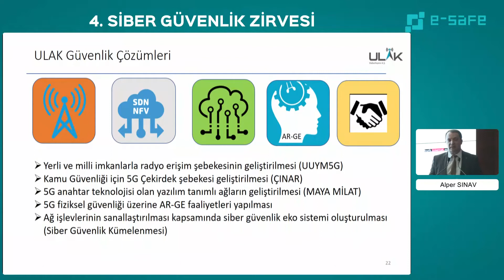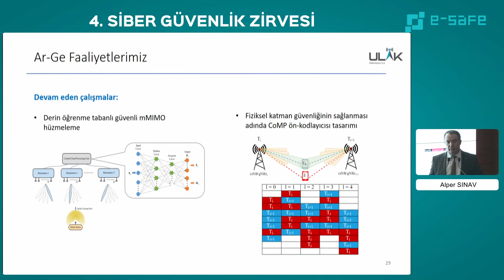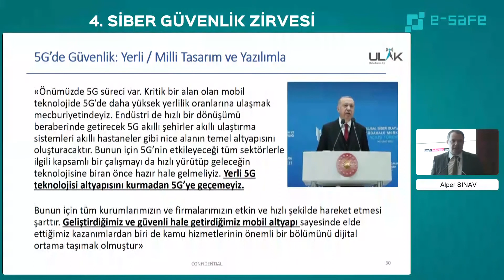Yerli ve Millilik Bir Güvenliğin Başlangıç Noktasıdır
ULAK Haberleşme olarak sistemi yerli ve milli imkanlarla, kendi yazılımcıları ile, kendi protokolleri ile, kendi yöntemleri ile, uluslararası standartlara uygun olarak geliştirdiklerini belirten ULAK Kablosuz İletişim Çözümleri Direktörü Alper Sınav “Özellikle bu uçtan uca yerli ve milli 5G projesi kapsamında radyo erişim şebekesini geliştiriyoruz” dedi.

Kamu güvenliği için Savunma Sanayi Başkanlığı ile beraber geliştirdikleri 5G çekirdek şebekesi olduğunu söyleyen Sınav, “5G’nin anahtar teknolojisi olan sanallaştırma ve bu sanallaştırılmış ağlar üzerinde network fonksiyonlarının kullanılmasına yönelik MAYA MİLAT projemize devam ediyoruz. 5G’nin fiziksel güvenliği için AR-GE çalışmaları yapıyoruz. Sadece yazılımsal değil, uzaya yaydığımız, çevreye yaydığımız huzmelerinde daraltılarak insanların çevresine bunların ulaşmasını engellemeye çalışıyoruz. Bunun yanında Siber Güvenlik Kümelenmesi ile beraber milli ağ fonksiyonlarını kendi 5G ve SDN sistemlerimiz üzerinde kullanmaya çalışıyoruz” şeklinde konuştu.

AR-GE faaliyetleri kapsamında da fiziksel katman güvenliği üzerine çalıştıklarını dile getiren Sınav, “Bunu uluslararası sahada da sunduk. Bunun yanında da fiziksel katman güvenliğinde ışınların, huzmelerin küçülmesi, artması veya kişileri izlemesine yönelik çevreden bu bilgilerin alınmaması için de bir takım sistemler geliştiriyoruz. Sayın Cumhurbaşkanımızın daha önce ifade ettiği gibi yerli ve millilik bir güvenliğin bence başlangıç noktasıdır” diyerek sözlerini tamamladı.

VİDEO: 464
BAŞLIK: Yerli ve Millilik Bir Güvenliğin Başlangıç Noktasıdır
ETKİNLİK: 4. e-Safe Siber Güvenlik Zirvesi
TARİH: 24 Eylül 2020, Perşembe